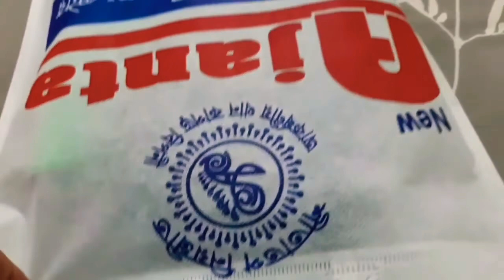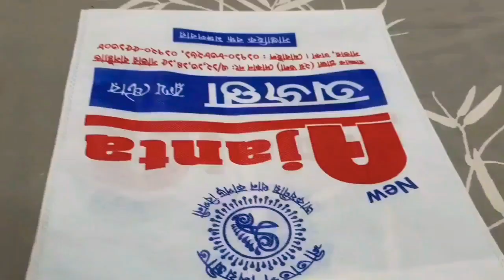Bengali Vlog#বাসার সামনের কচুগাছ গুলো কাটলাম,নতুন সেলোয়ারের কাপড় কিনলাম#Daily Vlog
হ‍্যালো বন্ধুরা! আমার চ‍্যানেলে তোমাদের স্বাগতম।
শিফাকে পরীক্ষার হলে দিয়ে এসে বাসার সামনের কচুগুলো কাটলাম।ঝটপট রান্না  শেষ করলাম। আজ বাসায় আসার সময় কিছু সেলোয়ারের কাপড় কিনেছি।আশা করছি তোমাদের আজকের ভিডিও দেখতে খুব ভালো লাগবে।